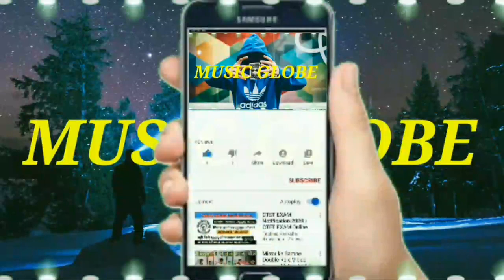A Magical Journey Through Space – Leonell Cassio (Copyright Free Music)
A Magical Journey Through Space by Leonell Cassio